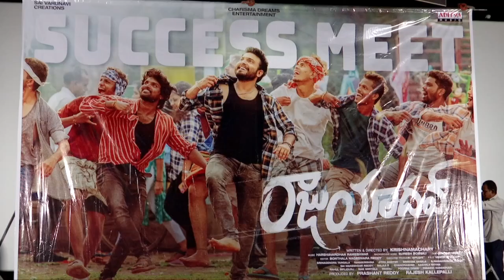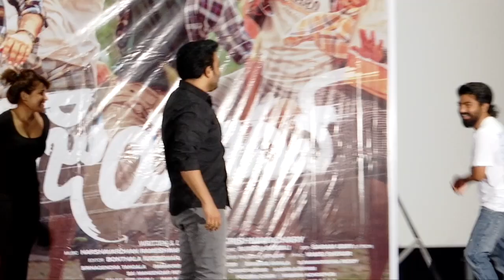Jabardasth Getup Srinu's Raju Yadav Movie Success Press Meet | Ankita Kharat | Tupaki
WATCH HERE: Jabardasth GetupSrinu's RajuYadav Movie Success Press Meet | AnkitaKharat | Tupaki
Jabardast Fame Hero Getup Srinu’s Raju Yadav Movie PressMeet